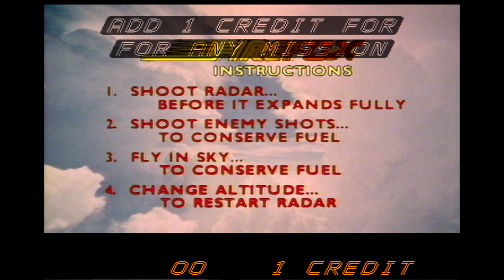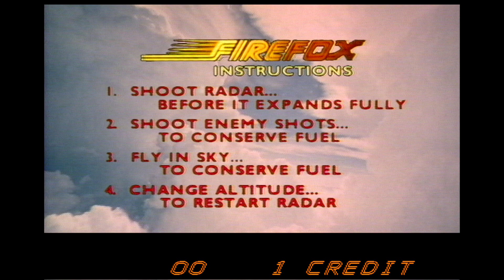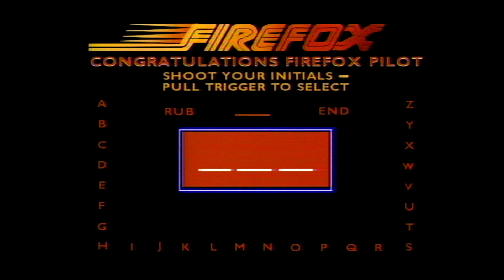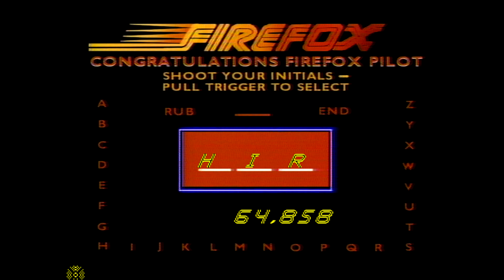Firefox - Easy [Arcade Longplay] (1984) Atari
Full playthrough of the arcade game Firefox. Based on the motion picture. Played in Easy mode. Released back in 1984 by Atari. Developed in 1983.